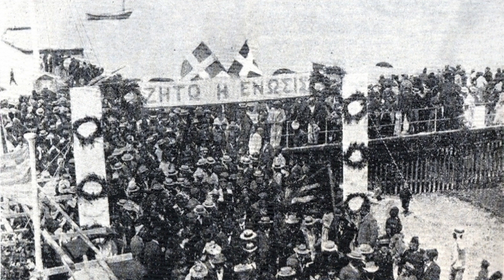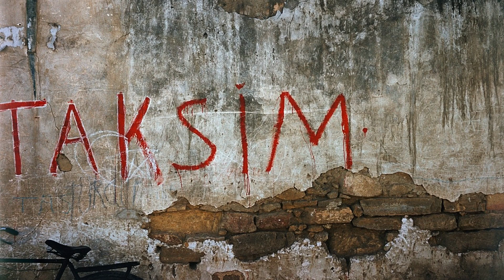KIPAR: PODIJELJENI OTOK 🇨🇾 | Sjeverni Kipar | Etnička netrpeljivost | Fabula Docet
U ovom videu otkrivamo historiju jednog od najvećih otoka u Sredozemlju - Kipra. Prve naseobine, kulture i narode. Zašto je otok sa takvim ljepotama i prirodnim bogatstvima tako podijeljen? Zašto su etnički Turci i Grci još uvijek odvojeni žicama i štićeni međunarodnim oružanim snagama? Sve ovo i još mnogo drugih zanimljivih detalja pogledajte u ovoj epizodi.

Fabula Docet